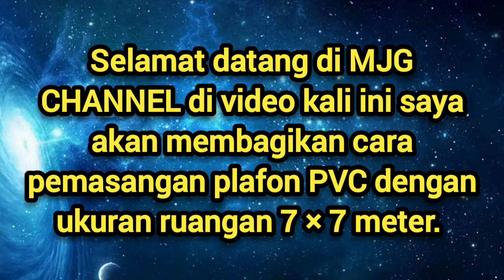Cara Pasang Plafon PVC Minimalis Mushola 7 × 7 Meter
PVC yang merupakan singkatan dari polyvinyl chloride, biasanya dijual dalam keadaan tinggal pasang serta punya banyak kelebihan. Selain itu, plafon ini pun biasa digunakan di bangunan-bangunan seperti sekolah atau rumah sakit. Namun, sudah banyak rumah yang menggunakan plafon PVC ini.

Kelebihan plafon PVC: Tahan air, tahan api, tahan rayap, lebih lentur, lebih ringan, lebih tahan lama, berkualitas, dan banyak warna pilihan